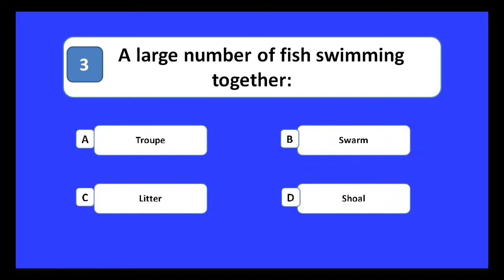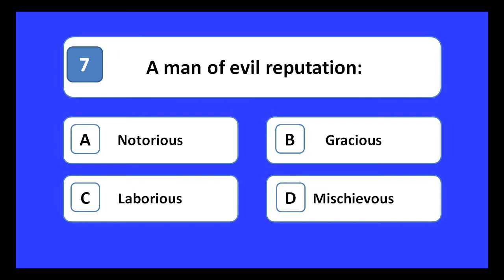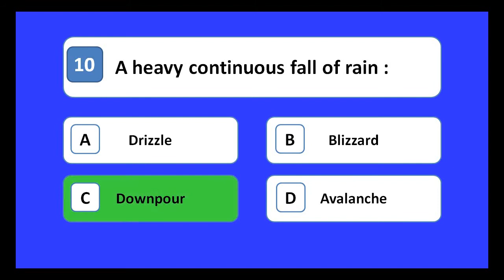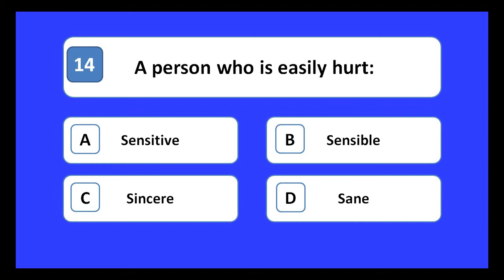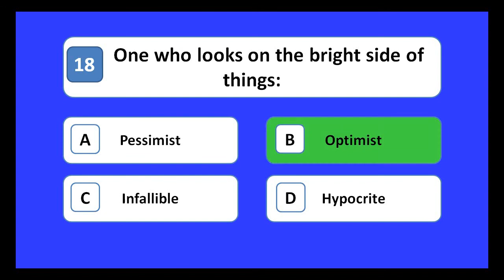English Quiz One Word Substitution Grammar Quiz 2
English Questions for General Competition and General Knowledge